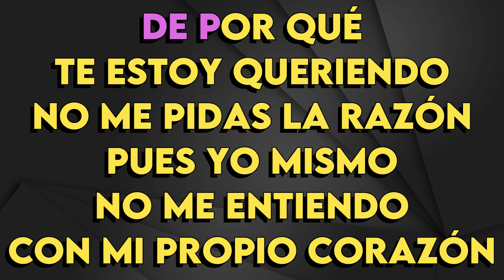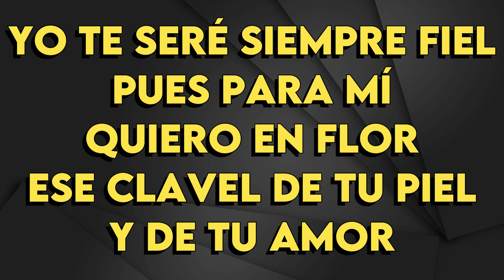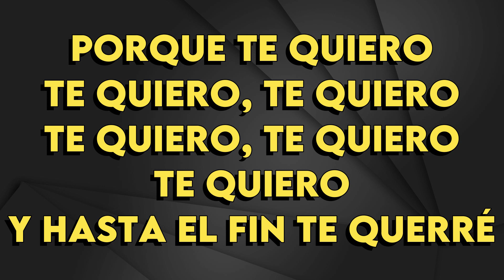Nino Bravo - Te Quiero Te Quiero - Karaoke Instrumental - Bajo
Nino Bravo
Te Quiero Te Quiero - Karaoke Instrumental
Tono Original (Leer 👇🏻👇🏻👇🏻)
Key: Abm